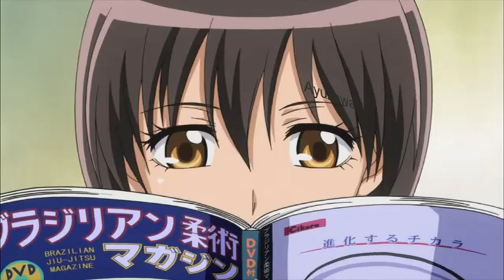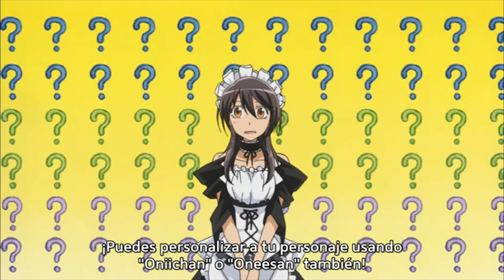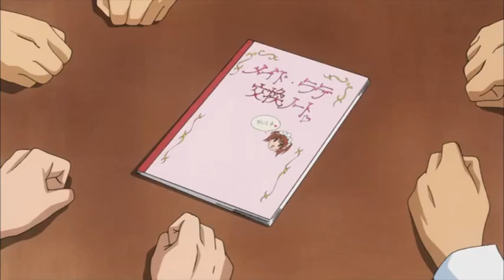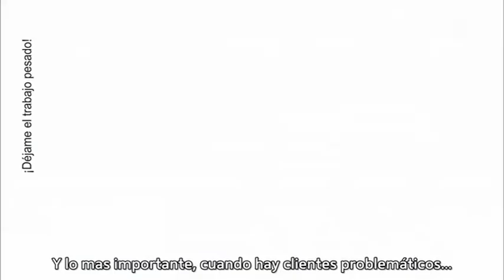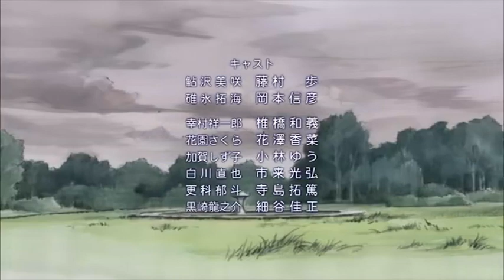🌼Kaichou Wa Maid Sama🌼Capítulo 3 (Sub.Esp)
Animé.
Capítulo 3: ¿Cuál es el color de Misaki) ¿Color natural?
Comedia Romance.